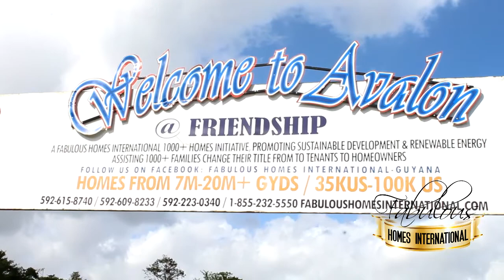Guyana Homes & Communities (Update From Avalon)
Are you a Future Resident of Avalon?
Copy and paste link in your browser
@fabuloushomesinternational WE MAKE HOMEOWNERSHIP DREAMS COME THROUGH!

Want to learn about what home you can build with our layaway home program? It's just one click away!

Sign-up online and get pre-approved for a customized home plan that fits your budget!